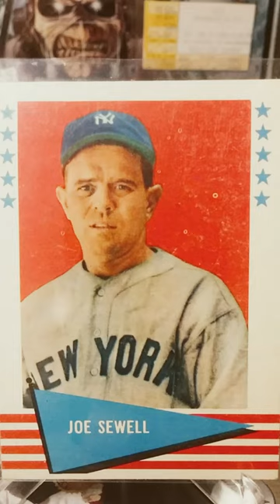Vintage!! 1961-62 Fleer Baseball Greats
Today we have some different for you! These are 1961 Fleer Baseball Greats.  In 1961, The first print of 88 cards were issued  and numbers 89 through 154 followed in 1962. This set consists of many of the hall of famers from the early golden and pre-war era of baseball. Including Babe Ruth, Christy Mathewson, John McGraw and Ty Cobb.

I have tons of new sports card content coming soon!

We have been posting some of our daily pack rips and other videos on the YouTube Shorts platform so make sure to check us on there as well